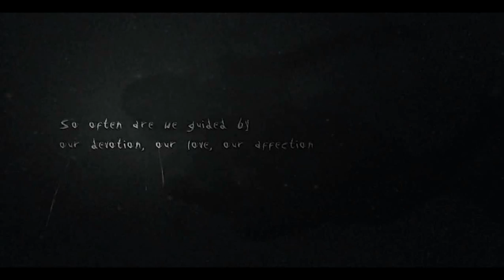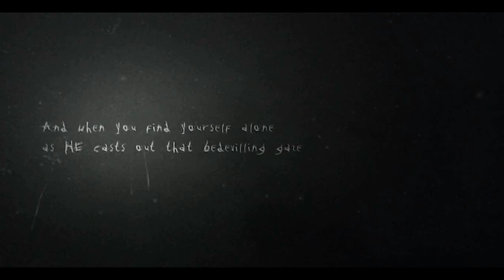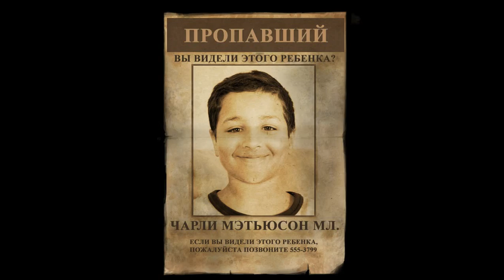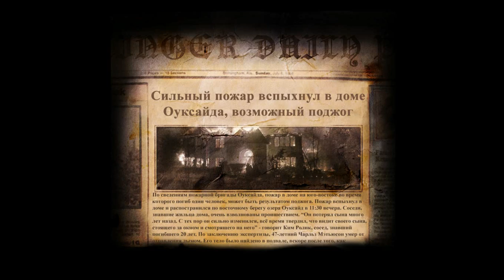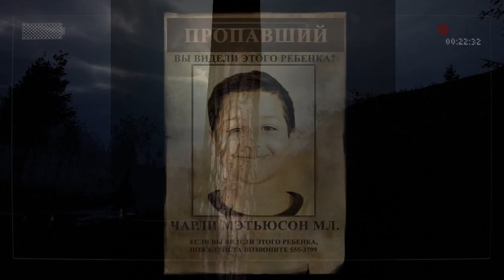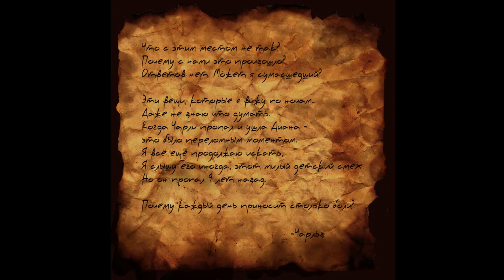Slender The Arrival-Первая встреча#1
Все вопросы можем обсудить тут
Да и кстати на моей страничке ВК есть ОПРОС проголосуйте Что же мне больше снимать во VLOG(Е)
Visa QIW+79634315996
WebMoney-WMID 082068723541